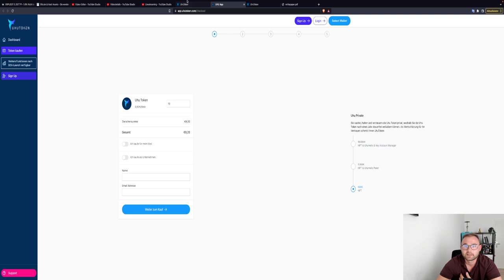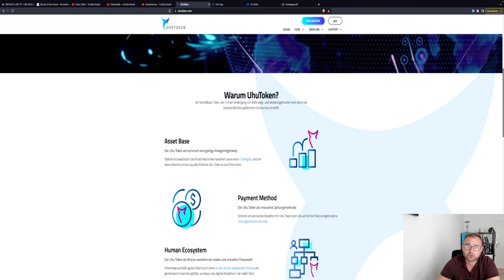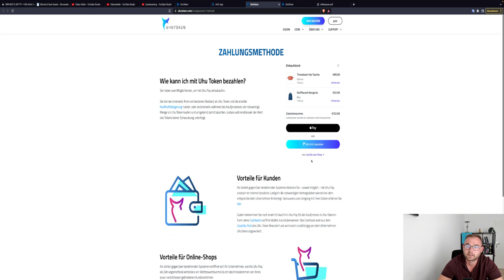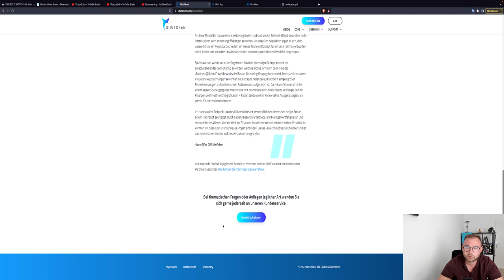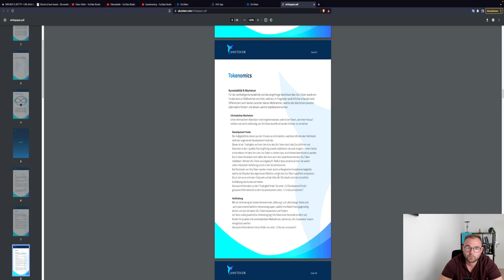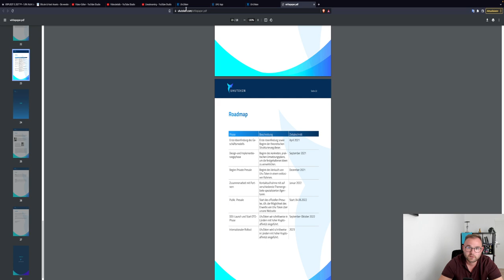UhuToken - LowCap mit Potenzial?! Projektvorstellung Revolution als Zahlungsdienstleister?